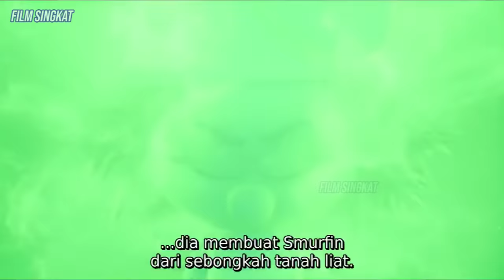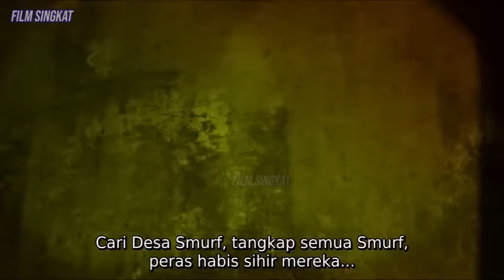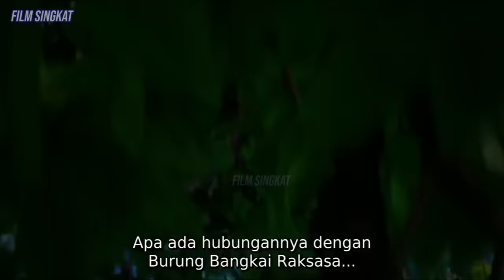WUJUD ASLI DARI SMURFETTE - Alur Cerita Film Smurfs: The Lost Village (2017)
Oke halo geas selamat datang di film singkat,
pada video kali ini kita akan membahas alur cerita dari film, smurf the lost village,
yang berceritakan, tentang pertualangan, dari 4 mahkluk kecil berwarna biru, yang di sebut smurf,
yang dimana, mereka sedang mencari desa, dari spesies smurf yang baru,
untuk memperingatkan mereka, tentang penyihir jahat yang akan segera datang, dan menculik mereka semua,
oke tampa banyak curhat kita mulai alurnya.
Musik by
Opening Backsound